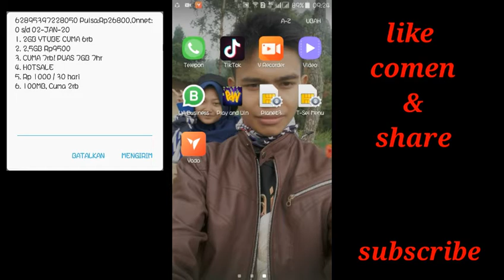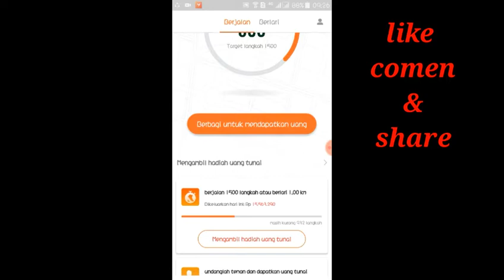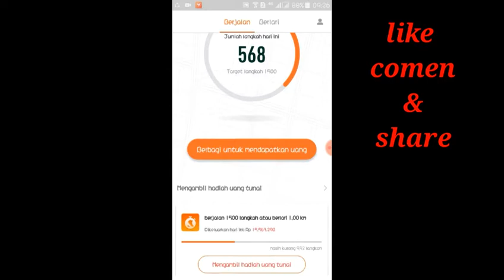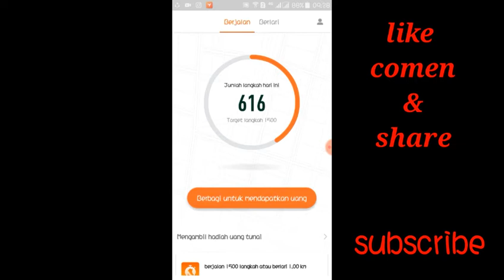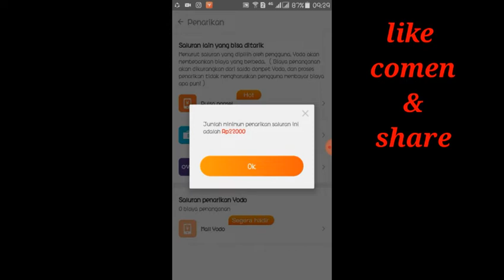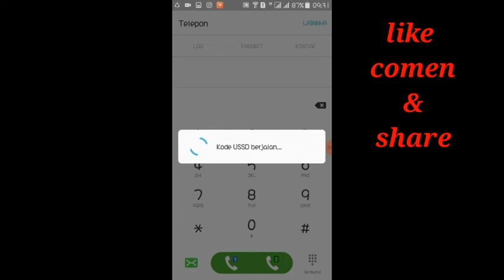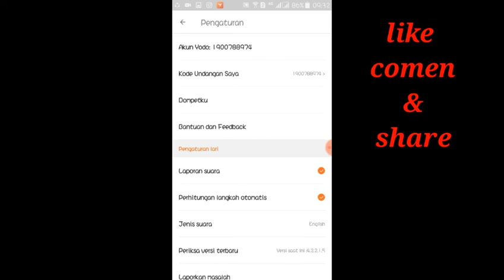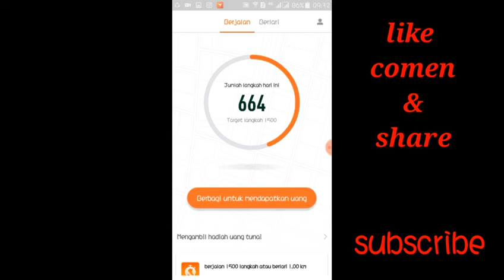Jalan- jalan dapet uang ( dibayar )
Download app nya  masukan kode 32GTC
Yg mau tau caranya silahkan comen